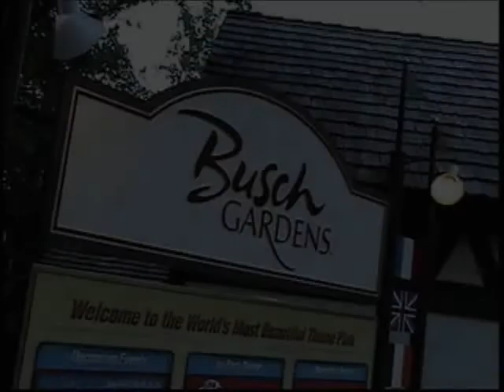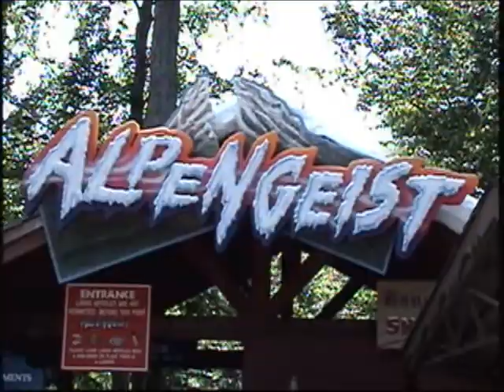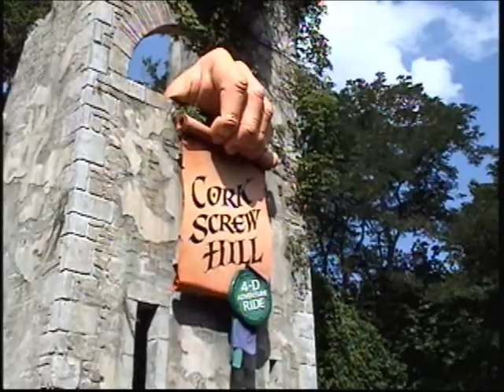Busch Gardens Williamsburg 2009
A visit to Busch Gardens Williamsburg on August 20th, 2009. It was a great, sunny, and all around perfect day. There were not many crowds there either. The longest wait of the day was Griffon. I got there at 9:00 in the morning and left at 10:00 at night. Hope you enjoy the video. Also, I finally get to use this song. YES!

Song: "Heaven"- DJ Sammy & Yanou featuring Do